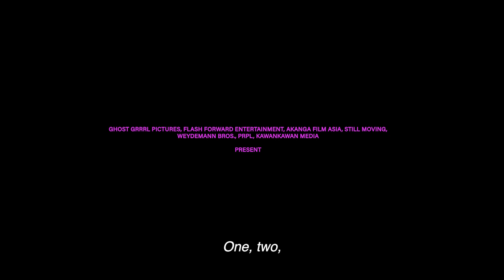Tiger Stripes | Trailer | Filmfest Osnabrück Official Selection | ffos 23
Malaysia, Taiwan, Singapur, Frankreich, Deutschland, Niederlande, Indonesien, Katar
2023
Regie: Amanda Nell Eu